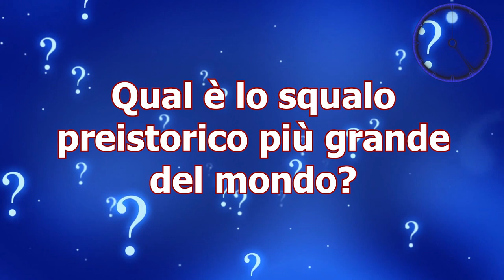7 Animali che ancora non conoscevi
✨ Il nostro pianeta sicuramente è più piccolo di tanti altri...ma il vantaggio è che c'è una vita molto attiva...non esistiamo solo noi esseri umani ma anche le piante e gli animali ne fanno parte...ultimamente poi stanno prendendo il controllo di varie zone abbastanza disabitate a causa del problemino in corso e quindi andiamo a conoscere un pò di specie di animali molta strane...magari ve le ritrovate sotto casa...ciao a tutti dal vostro top tenner di quartiere in questa nuova classifica piena di scoperte e informazioni su tanti esseri che forse nemmeno
immaginavate potessero camminare o nuota o volare sulla terra insieme a noi...

🅾 SOCIAL: ⏬